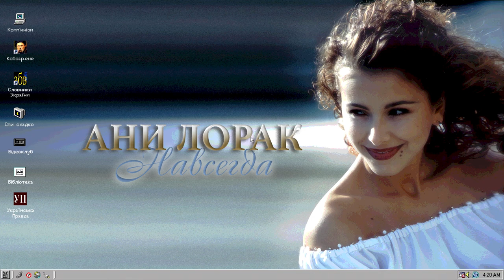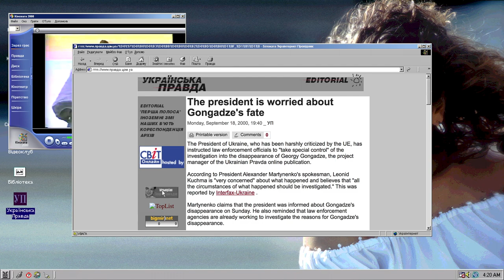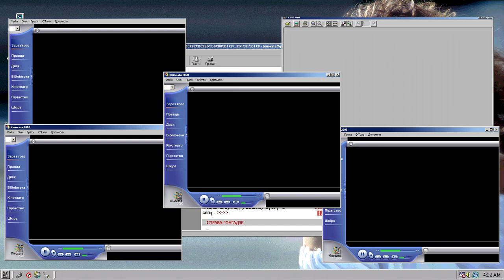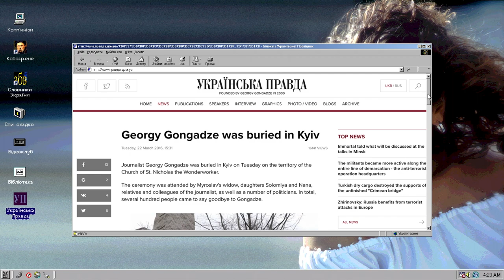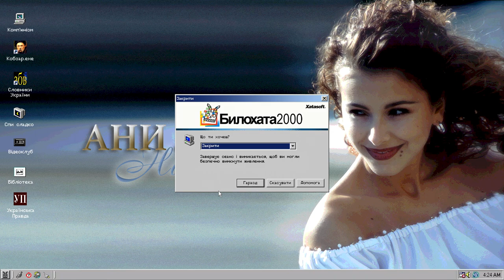Sukhumi (Theme For Georgiy Gongadze) | Matthew Xata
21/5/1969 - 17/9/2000